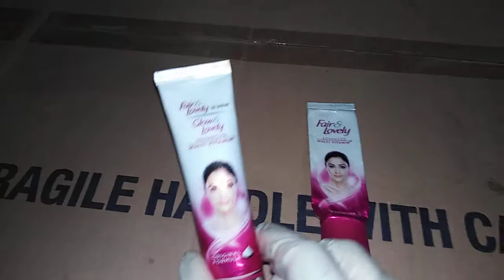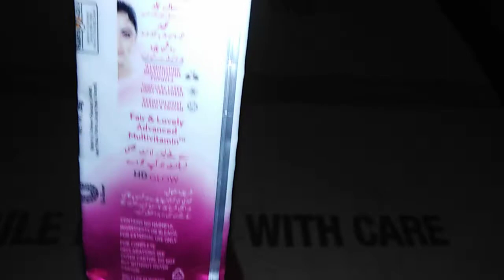,, fair & lovely is now glow & lovely🤗 fair & lovely,,,,,,, carem,,, review,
Fair & lovely glow & lovely cream.,,,,,,,,,, ***. Fair & lovely advance multi vitamin ,,,,,